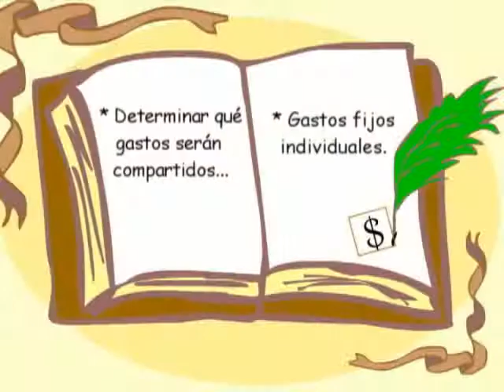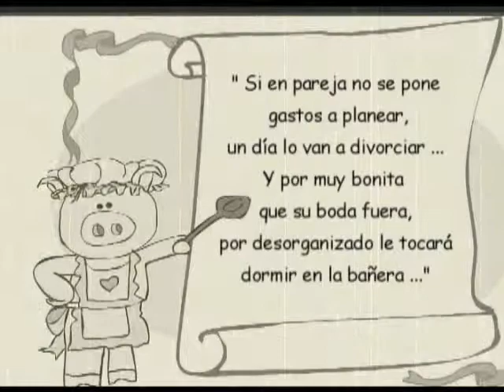CUENTO DE TODOS LOS DIAS TELEVISA ESTADO DE MEXICO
Planear los gastos en pareja es una de las cosas más importantes que deben hacer los matrimonios y este "Cuento de Todos los Días" nos explica por que. Televisa Estado de México. Reportera: Sol Rubí Santillana.